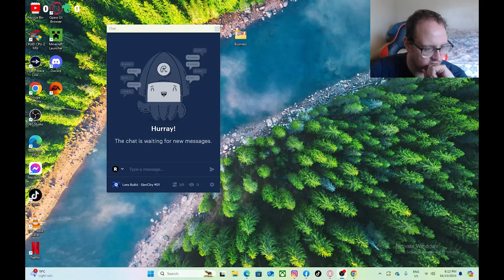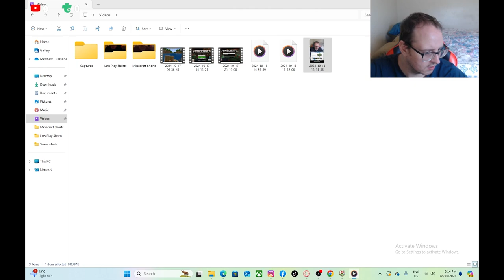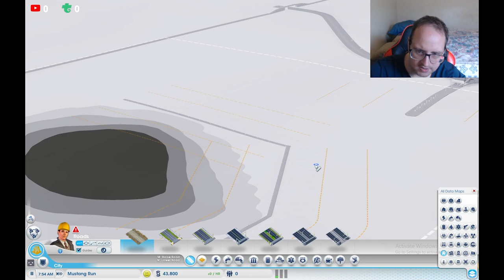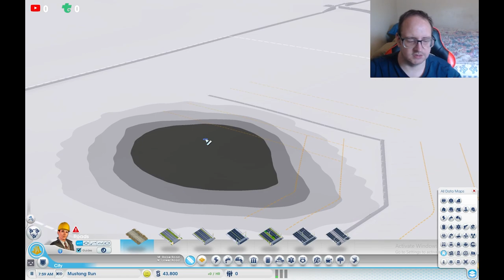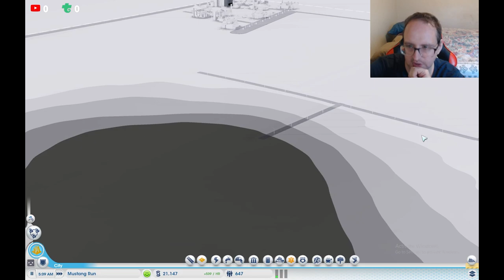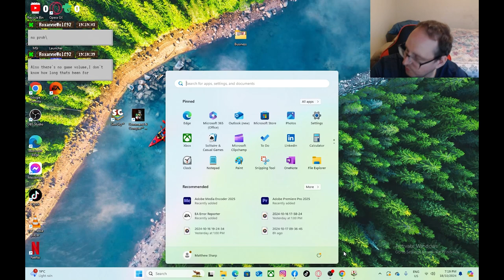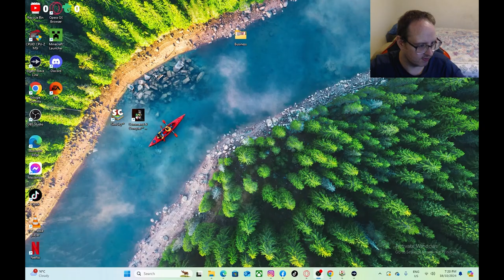New City - SimCity #01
Lets Build - SimCity, this was the game that got the most votes on Youtube and X so here we are :)

Chapters
00:00 New City

None

Gamer Tag
Xbox: Sharp256#7725
Steam: Sharp256